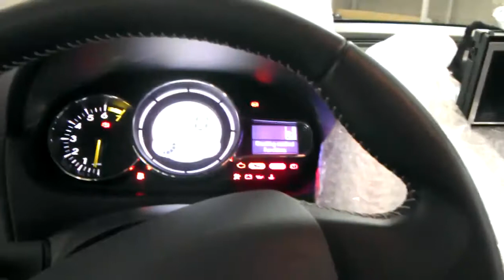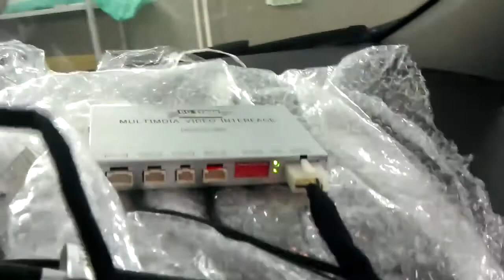Renault Fluence камера заднего вида на штатный монитор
на Renault Fluence на штатный монитор подключена камера заднего вида с помощью модуля интерфейсного подключения

установить: BGT Workshop